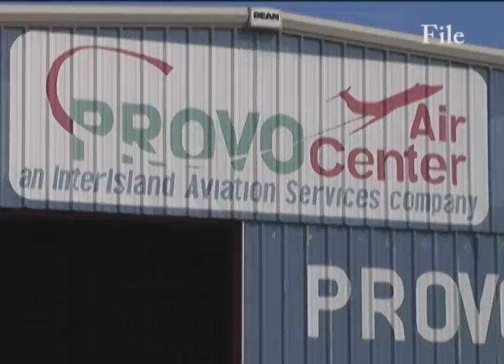0111 Haiti Earthquake One Year Later